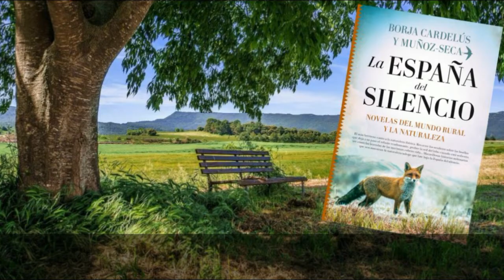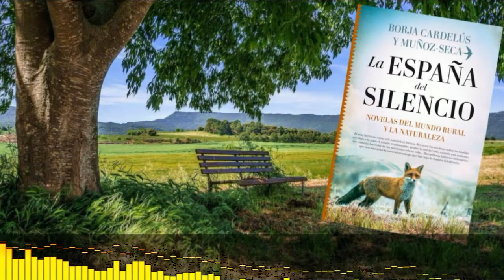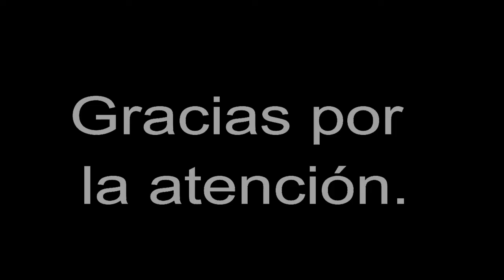La España del Silencio, Borja Cardelús.